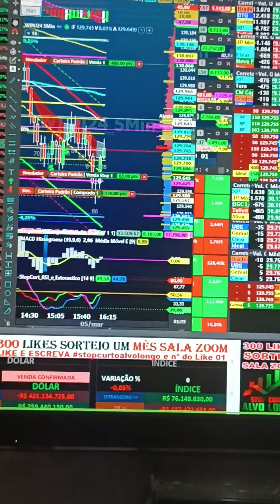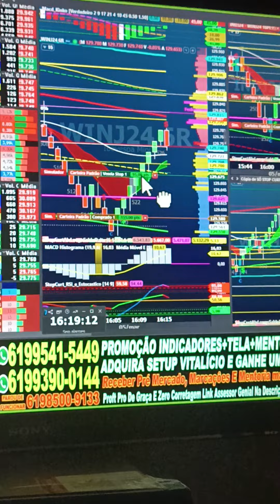VIRADA DE CHAVE ÍNDICE E DÓLAR SALA AO VIVO 9H COM OPERACIONAL SCALPER REGRA COLORAÇÃO SINAL CIFRÃO